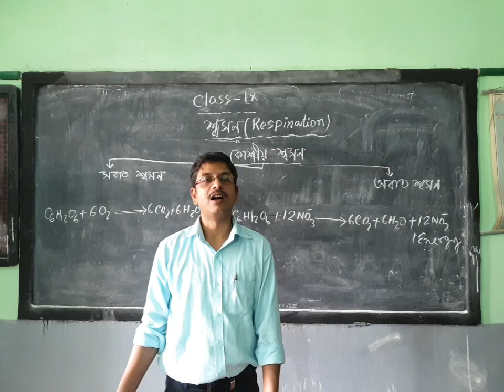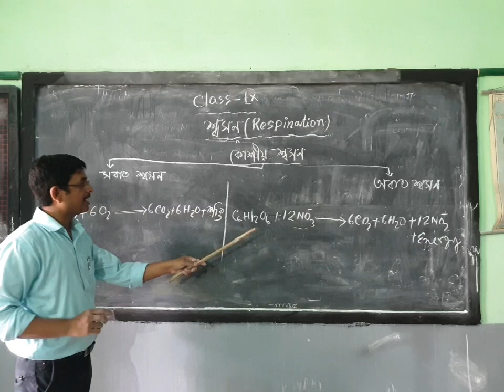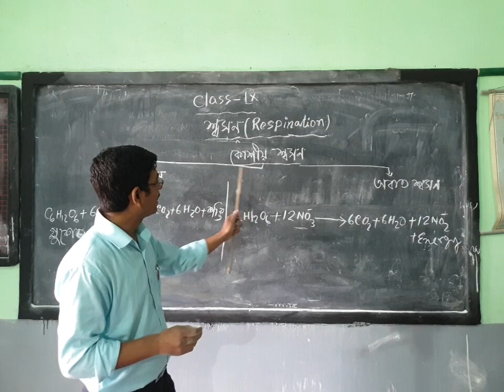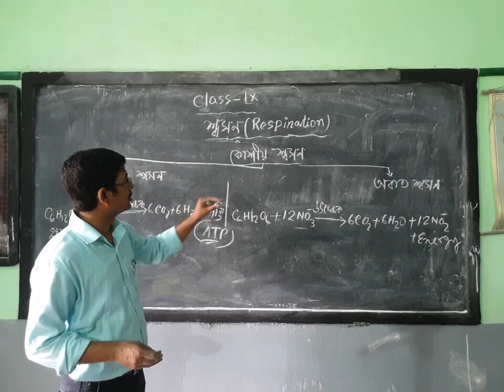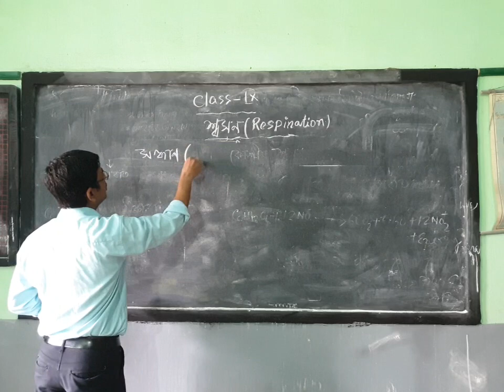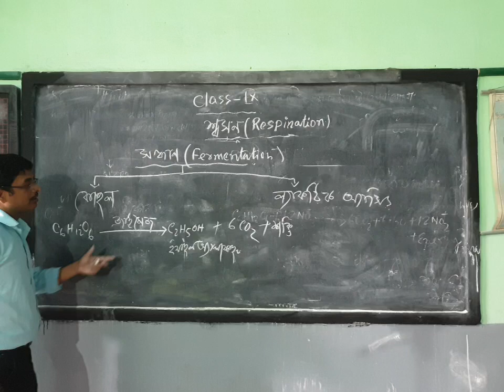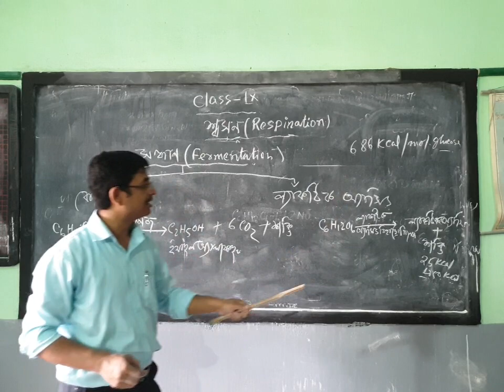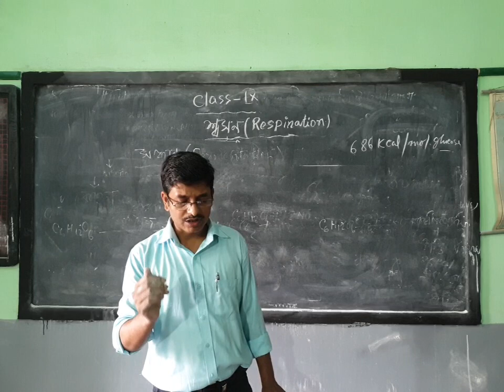Respiration (Part-2) Class-IX Life Science By Surajit Saha